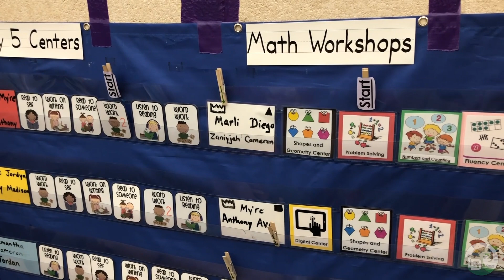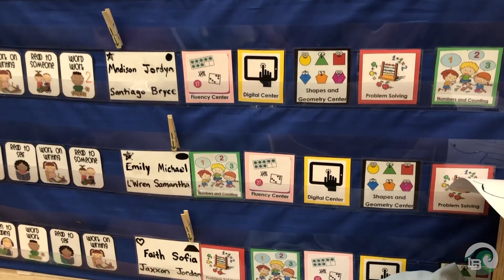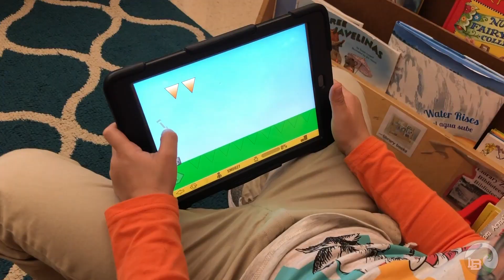3 Differentiated Math Workstations